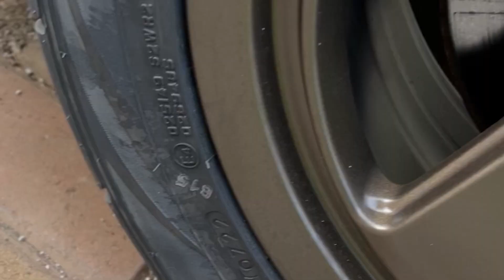YARIS DNZ VELGNYA